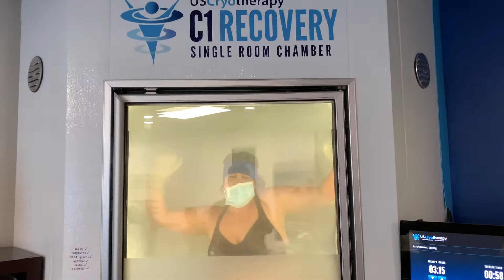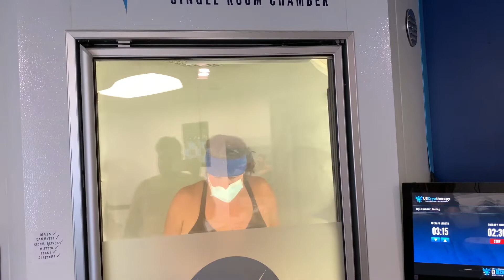Miss Kelly Clarkson!!!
I won two free tickets to see Kelly Clarkson live in concert from my99.5 radio station.  She was awesome!!!